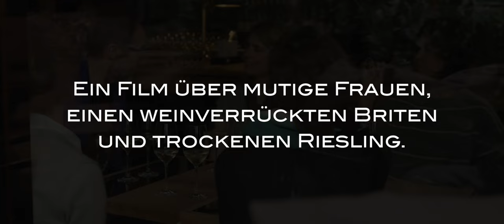weinweiblich - Der Trailer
Ein Film über Mut, Inspiration, Heimat und starke Frauen die Riesling machen.
Die Online Filmpremiere hat in der Zeit vom 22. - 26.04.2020 in Rahmen des Cosmic Cine Online Filmfestivals stattgefunden. weinweiblich hat den 1.Platz des Publikumspreises des Festivals gewonnen.

Was passiert, wenn sich ein weinverrückter Brite mit vier jungen deutschen Winzerinnen verabredet, um einen ausdrucksstarken Riesling zu erzeugen?

Eva Vollmer, Silke Wolf, Carolin Weiler, Theresa Breuer und Stuart Pigott haben sich zwei Jahre lang im Weinberg über die Schulter schauen lassen. FRAMES2ART hat die vier Winzerinnen und den Weinkritiker auf ihrem Weg im Winzerleben begleitet.

Die Reise ist geprägt von zahlreichen authentischen Begegnungen. Erleben Sie hautnah den Generationenwechsel in einer Branche, die den meisten Menschen häufig verborgen bleibt. weinweiblich erzählt die Geschichte eines ungewöhnlichen Experiments hin zum eigenen Riesling. Steigen Sie ein und reisen Sie mit auf dem Weg vom Rebschnitt bis zur Abfüllung.